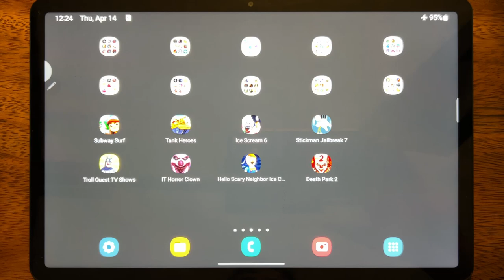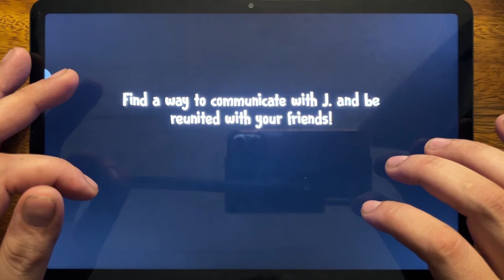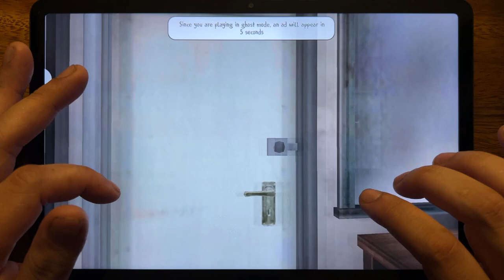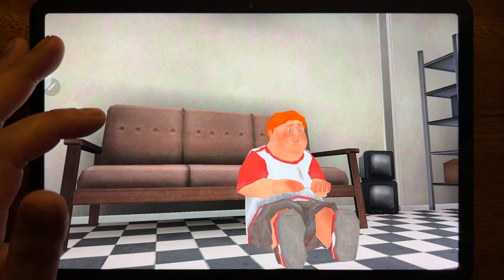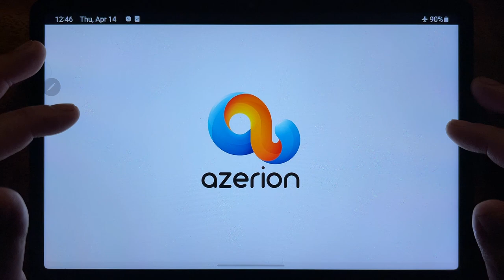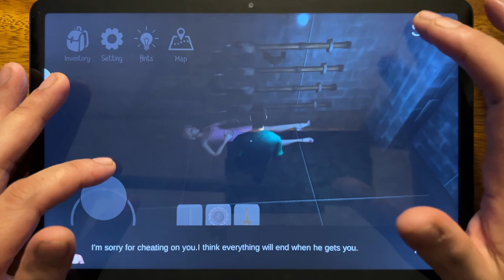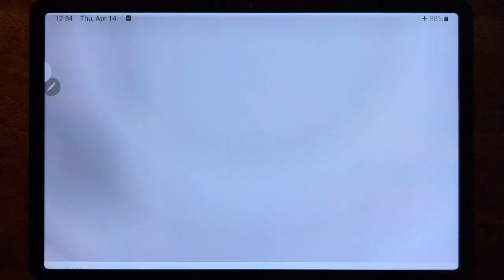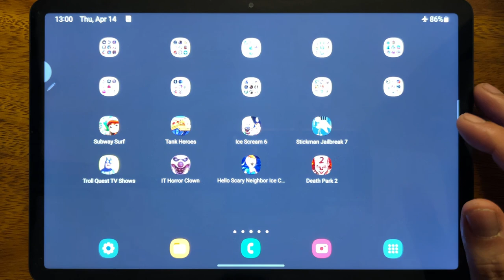Subway Surfers, Tank Heroes, Ice Scream 6, Stickman Jailbreak 7, Troll Quest TV Shows....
Subway Surfers, Tank Heroes, Ice Scream 6, Stickman Jailbreak 7, Troll Quest TV Shows, IT Horror Clown Chapter 2, Hello Scary Neighbor Ice Scream, Death Park 2